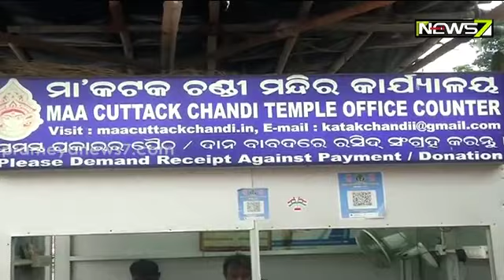ମା' କଟକଚଣ୍ଡୀ ନବକଳେବର ପ୍ରକଳ୍ପ କାମ ଆରମ୍ଭ ହେଉନଥିବାରୁ ତେଜିଲାଣି ଅସନ୍ତୋଷ; ପ୍ରକଳ୍ପ କାମ ଆରମ୍ଭ ହେବ କେବେ?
ମା' କଟକଚଣ୍ଡୀ ନବକଳେବର ପ୍ରକଳ୍ପ କାମ ପଡିଛି ଅଧପନ୍ତରିଆ ହୋଇ, କାମ ଆରମ୍ଭ ହେଉନଥିବାରୁ ତେଜିଲାଣି ଅସନ୍ତୋଷ; ପ୍ରକଳ୍ପ କାମ ଆରମ୍ଭ ହେବ କେବେ?